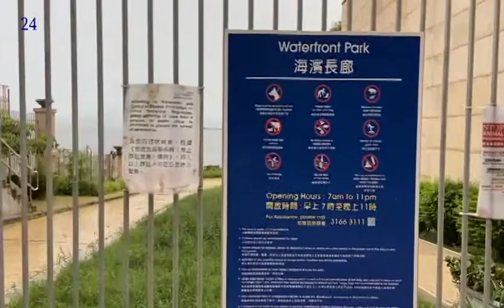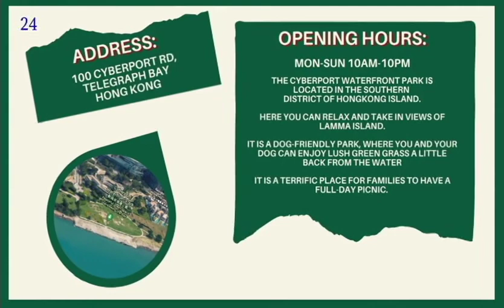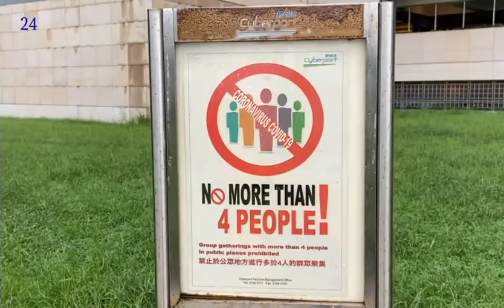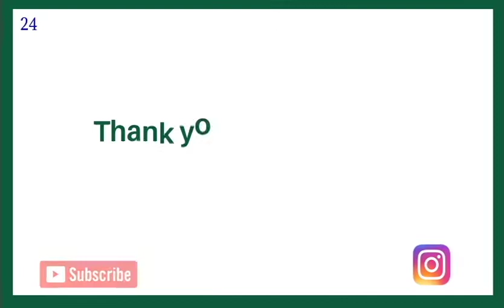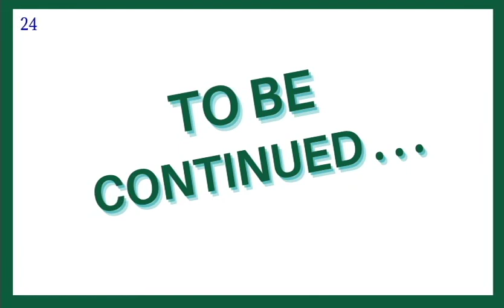Explore Hongkong II Cyberport Waterfront Park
Walk with me on a rainy morning in the Cyberport park. Enjoy the amazing sea views and the lush greens. Part 2 coming soon...